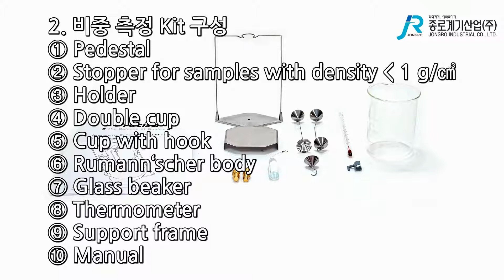[Precisa] 비중 키트 350-8636 설치방법 - 프레시사 Density Kit 350- 8636 Basic Installation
[Precisa] 비중 Kit 350-8636 설치방법 입니다.
프레시사 Density Kit 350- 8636 Basic Installation
카카오톡 플러스친구 "종로계기산업"을 검색해 주세요!